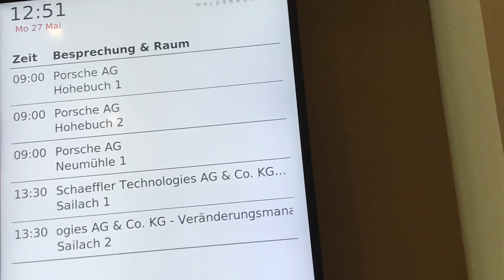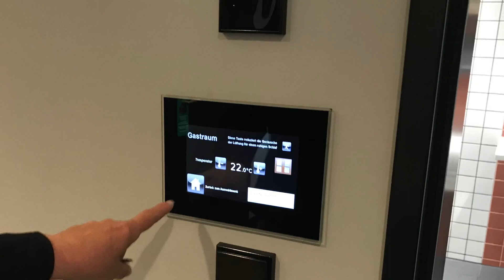Panorama Hotel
Carmen Gilbert